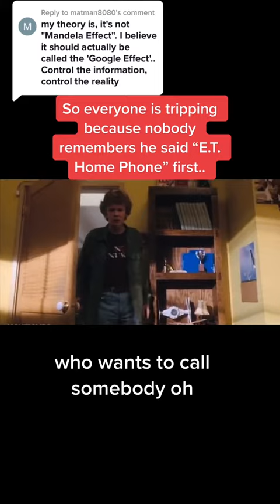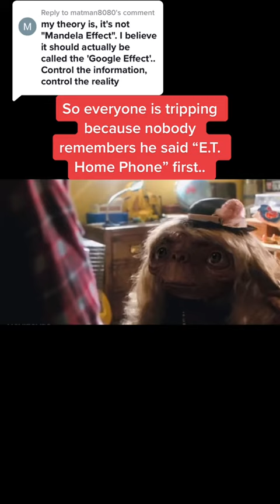Is the Mandela effect real? E.T. Says “Home Phone.”